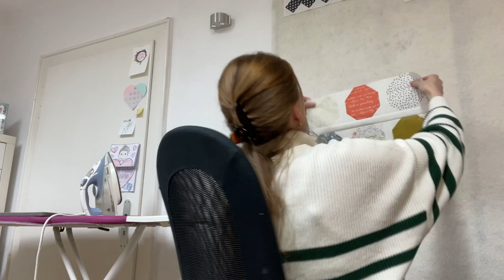Beim Nähabend ist ein Tischläufer aus Oktagons mit Charm Packs entstanden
Beim Nähabend am Dienstag haben wir diese Woche aus Charm Packs Oktagons genäht.

Aus den Charm Packs ergeben sich viele abwechslungsreiche Oktagons und diesen können wunderbar zu einem Tischläufer einem Kissen, einem Quilt oder vielem anderen zusammen genäht werden.

Eine große Auswahl an Charm Packs, Patchworkstoffen und anderem schönen Nähzubehör findest du bei uns im Shop

Oder direkt bei uns im Ladengeschäft in der Nürnberger Straße 32 in 90571 Schwaig bei Nürnberg